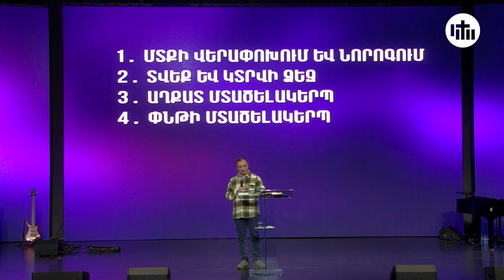Սեմինար "Մտքի Նորոգում" - Գոռ Մարգարյան | 29.02.24